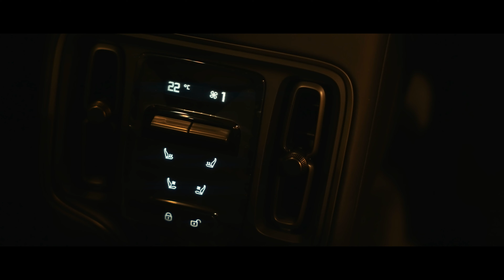The All-New! Aston Martin DBX707 Launch Video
Visit us at Aston Martin Kuala Lumpur to find out more.

Aston Martin Kuala Lumpur
Wearnes Quest Sdn. Bhd.
Tower 1, Ground Floor,
Lot 1.3, Etiqa Twins,
No. 11, Jalan Pinang